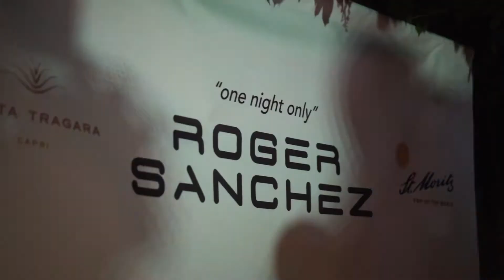Roger Sanchez at Punta Tragara Hotel | CAPRI, july 2019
roger Sanchez Punta tragara hotel 2019 summer enjoy disco music dancing dance fun have fun night island capri italy

Follow me to be the first to receive updates every time I upload a new and exciting video.

Grazie per il tuo tempo e diffondi anche tu la bellezza di questo Bel Paese.

Thank you for your time and share the beauty

NON BADARE AI SINCRONISMI LE EMOZIONI SONO FUORISYNCRO.